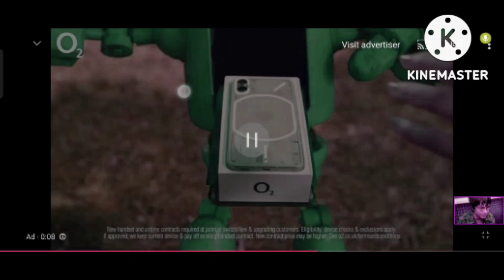O2 logo (2011) effects